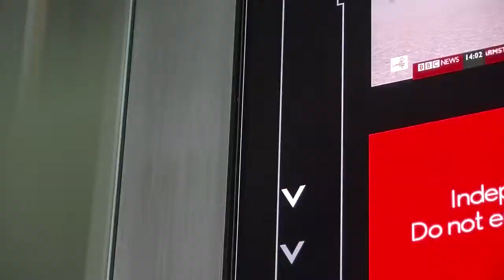Pollarize me - Mat Munro & Michael Hobson - Elevator Pitch 1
Startup of the week: Pollarize me, crowdsource decisions for you.